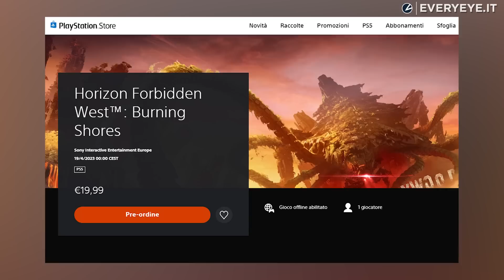HORIZON FORBIDDEN WEST DLC: 5 COSE IMPORTANTI SU BURNING SHORES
Horizon Forbidden West DLC Burning Shores sta per arrivare: ecco 5 cose che dovete assolutamente sapere prima di comprarlo.
Testo di Antonello "Kirito" Bello - Voce e Montaggio di Marta Priore

00:00 Horizon Burning Shores esce il 19 aprile
00:24 Nuove Macchine
01:28 Nuovi alleati
02:37 Esclusiva PS5
03:36 Prezzo e possibile longevità
04:31 Come accedere al DLC